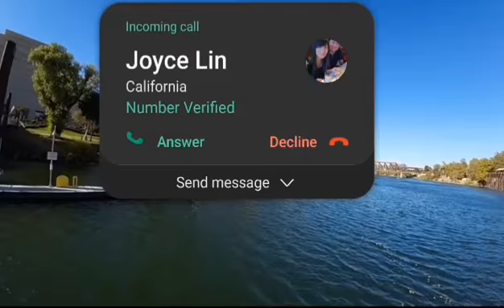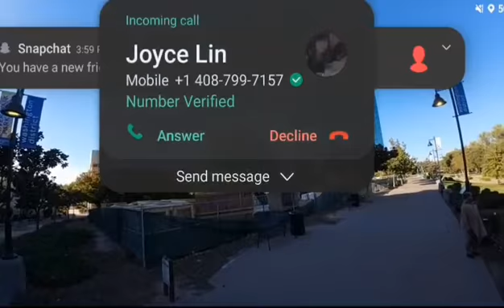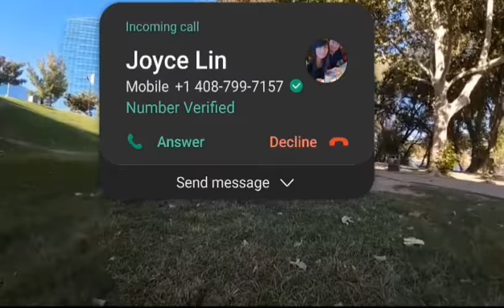Sacramento River Walk